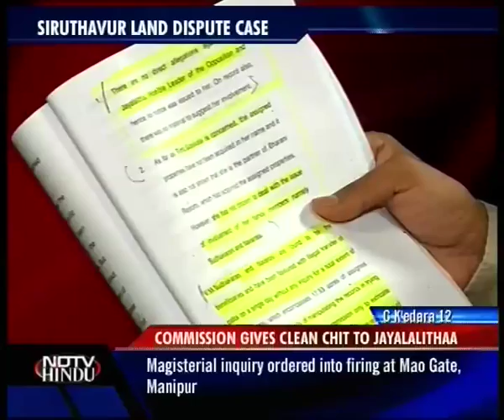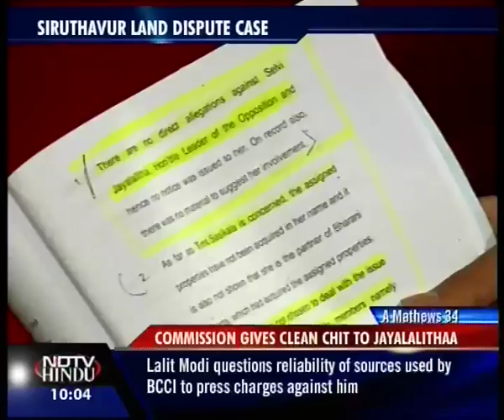THE LATENIGHT NEWS--NDTV-HINDU-130510-1(3)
THE LATENIGHT NEWS--NDTV-HINDU-130510